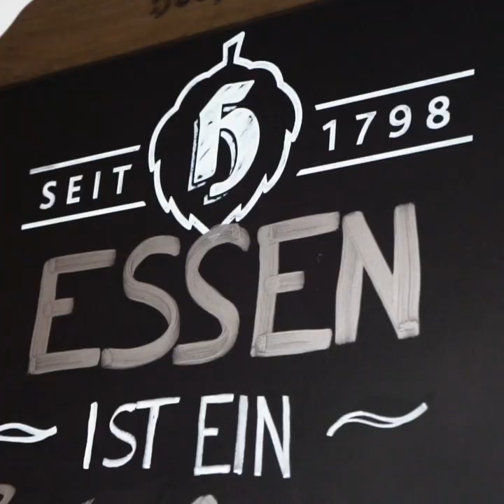KC IS BACK - Interview im Burghof 💙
“BASKETBALL IS MY THERAPY” 💙💙

DER PEPPERONI-PIZZA LIEBHABER IS BACK IN THE FÄCHERSTADT

IHR WOLLTET ES JA WISSEN: FRAGERUNDE IM HOEPFNER BURGHOF

Was war das Letzte was er vor dem Abflug nach Karlsruhe in den USA unternommen hat? Neue Hobbys während der Pandemie? Was hat es eigentlich mit der Trikot-Nummer des Playmakers auf sich? Und überhaupt: Erreichen die LIONS die Play-Offs, und was hat das mit Dennis Schröder zu tun? Viele weitere Fragen sind bei unserer Instagram-Umfrage eingegangen. Darunter auch verrückte und persönliche Angelegenheiten, ihr wolltet es ja aber wissen, wir haben die Antworten!

Direkt im legendären Hoepfner Burghof Karlsruhe lässt Kreativ Direktor Mathias Kann eure Fragen auf Mr. Ross-Miller einprasseln. In gemütlicher Runde gewährt der frisch aus der Quarantäne entlassen Publikumsliebling teils tiefe Einblicke. Ein absolutes Must-Watch für jeden LIONS-Fan.

Vor fast genau einem Jahr hat „KC“ die PS Karlsruhe LIONS verlassen. Die Gründe waren allerdings familiärer Natur, denn sportlich lief es beim Löwenrudel bis dahin sehr gut für den US-amerikanischen Point Guard. Wenige Wochen später unterbrach die Corona-Pandemie den Spielbetrieb in der BARMER 2. Basketball Bundesliga ProA, so dass sich eine denkbare Rückkehr vorerst erledigt hatte. Der Kontakt riss jedoch nie vollständig ab, zumal sich Ross-Miller während seiner nur sieben Einsätze am Oberrhein in die Herzen der Fans gespielt und mit seiner Spielstärke auch die LIONS-Verantwortlichen voll überzeugt hatte.

HOEPFNER BURGHOF x PSK LIONS

Sowohl die PS Karlsruhe LIONS aus dem Süden der Baden-Metropole als auch der Hoepfner Burghof im Osten der Fächerstadt können auf eine lange Tradition verweisen. Die LIONS sind Teil des Sportvereins Post Südstadt Karlsruhe (PSK), wo die Basketball-Abteilung 2021 ihr 60-jähriges Bestehen feiert. Mehr als doppelt so lange reicht sogar die Tradition des Hoepfner Burghofs zurück, der seit 1898 als repräsentativer Bau im Osten der Fächerstadt die Blicke auf sich zieht. Der burgähnliche, weitläufige Gebäudekomplex beherbergt die Hoepfner-Privatbrauerei und ein ***Sterne-Hotel mit angeschlossener Gastronomie sowie einen großen Biergarten und Räumlichkeiten für Tagungen und Feiern.

SPIELPLAN LÖWENRUDEL

SA 30.01. vs Nürnberg Falcons
MI 03.02. vs Uni Baskets Paderborn (Heimspiel)
SA 13.02. vs Römerstrom Gladiators Trier

Aufgepasst:
Der neue LIONS-Fanshop ist online mit tollen Angeboten!

An allen Spieltagen können sämtliche Begegnungen unter sportdeutschland.tv live und kostenlos gestreamt werden.

Checkt unseren brandneuen Youtube-Channel ab!

1 Like = Let's Go LIONS
1 Share =